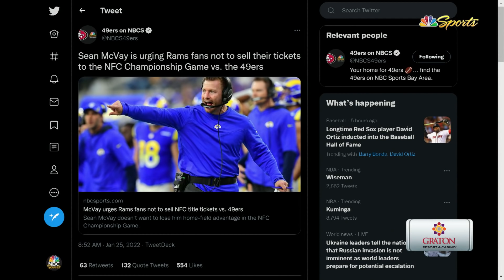Jonathan Kuminga throws down monster dunk in Warriors' win vs. Mavericks | NBC Sports BA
Jonathan Kuminga had a great night with a team-high 22 points in 18 minutes off the bench, including a frame-worthy poster dunk. Kuminga also was a perfect 4-for-4 on 3-pointers. Tuesday night's 130-92 victory vs. the Mavericks was the Warriors' best win since crushing the Chicago Bulls on Jan. 14, and there's a real argument this is the best they have looked in 2022.